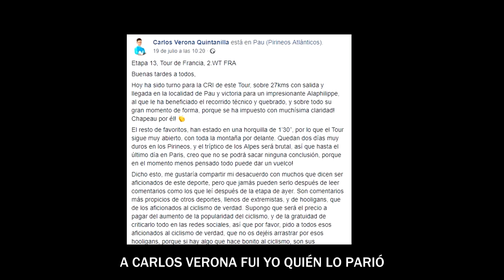Bemancio - Tour de France 2019 Spanish Rap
Music video by Bemancio performing 'Tour de France 2019 Spanish Rap'. (C) 2019.

Letra y Voz: Bemancio

Va a estar que arde
Pa' cruzar la meta es demasiado tarde
Veinte van a rueda, men
Cuánto tramposo
Hay que robarles
(x2)

Ya no es la misma escaleta
Pero en julio le clavamos la chincheta
Respira Thomas no está la loca de la receta
Y por esas que te atacan, puñeta
El mismo tran-tran
Medias casi de cincuenta
Media Francia en el mapa
La montaña que da pena
Y ahora vengo con la fuerza que da el viento en las llanas
Ojalá Movistar liándola parda

Ya no las tengo todas conmigo
En otro aspecto repasamos el ciclismo
Yo te podría cantar boleros pero estoy contigo
En julio jodiéndonos del frío
Thibaut Pinot encarnando la potenza
Mafia en las planas pero sigo vivo
Estoy distinto pero con lo mismo
Con los colores del ciclismo como cuando crío

Cuánto tramposo
Hay que robarles
(x2)

Pa' que te la aprendas
Ataca Barguil
Un gesto de ofrenda
Necesita vitaminas esa UCI
Un deporte que se mantiene en la UVI
Una mafia que me puede comer el pussy
Lo ponemos fácil lo ponemos easy
Siempre para alante como en Albi, eh

Yo te podría cantar bachatas pero estoy contigo
Yoann Offredo encarnando la paciencia

Cuánto tramposo
Hay que robarles
(x2)

Alaphilippe conectando con el Tour de France
Una rampa lamentable vimos en la Planche
Se comenta desde la barra del bar, hoologan
No sé si quiere que sea to' como Instagram
Quiero chuparle to' la cara al Óscar Puyol
Aficionados somos tos' a ver quién es el troll
A Carlos Verona fui yo quién lo parió
Pero lo tuve que abortar casi al instante lol

Yo te podría cantar una cumbia pero estoy contigo
Y si te vuelvo a ver pintar "Chirs Froome"
En el asgalto de Ardiden
Te voy a dar una paliza 'a lo De Gendt'

Fuego, fuego
Fuego, fuego
(x2)